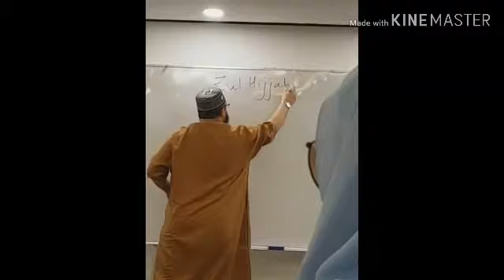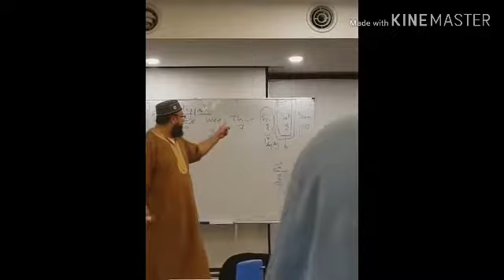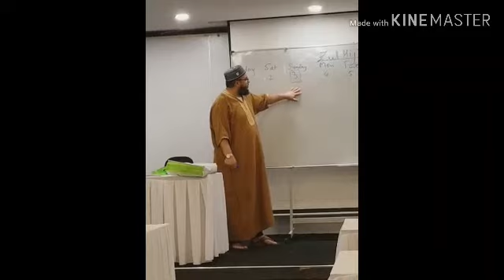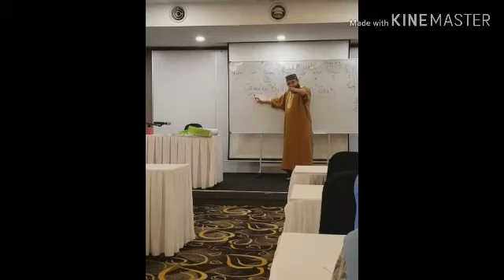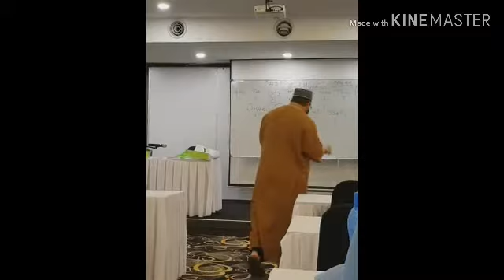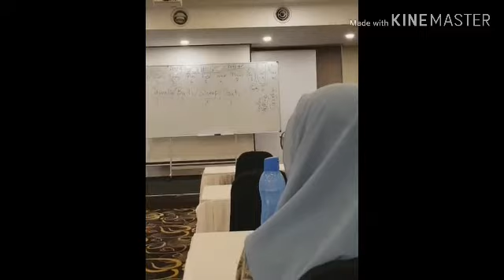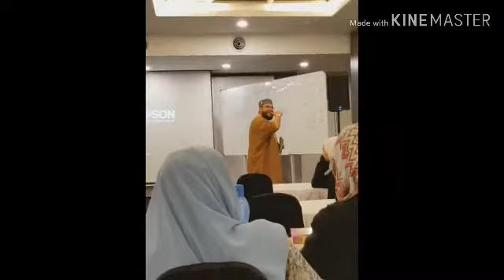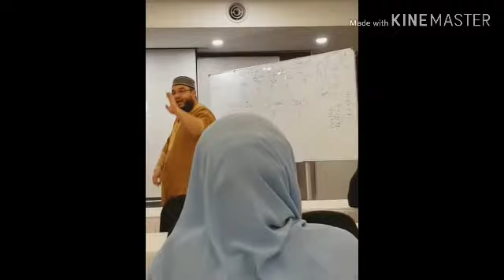Kids Sunday Class Funny! 10 DAYS OF HAJ, ARAFAH & KORBAN by Sheikh Zoubir Bouchikhi